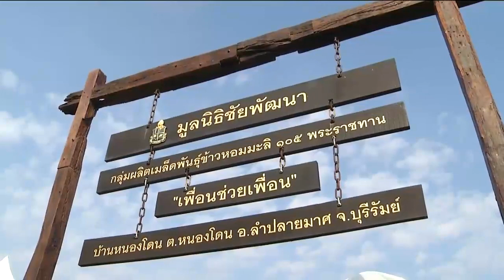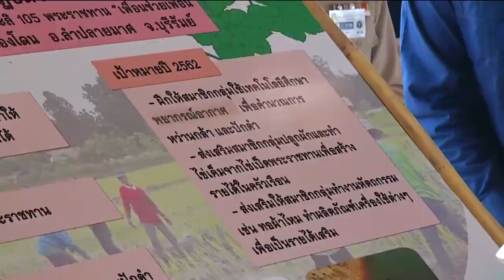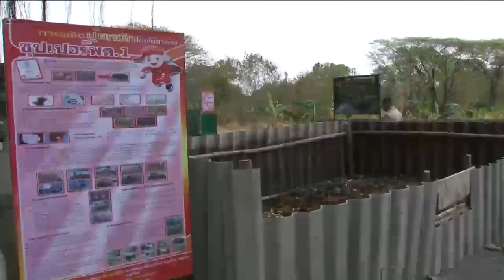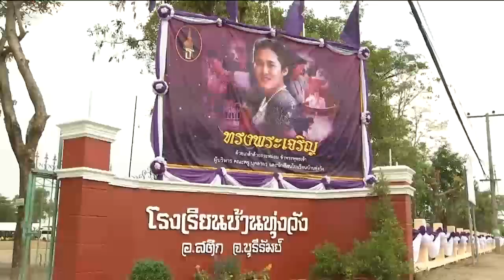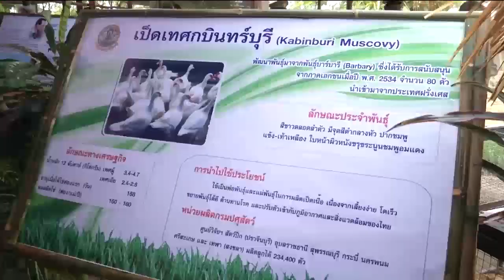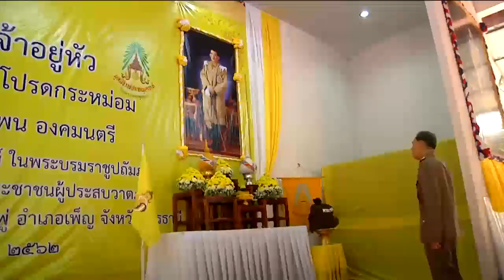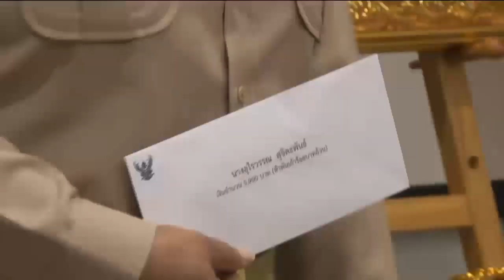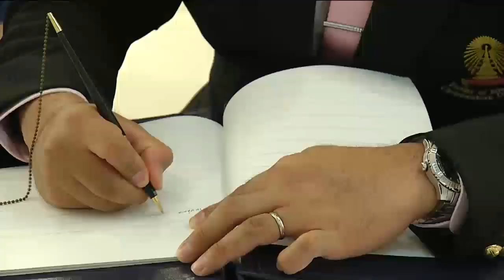ข่าวในพระราชสำนัก 4 มี.ค. 62